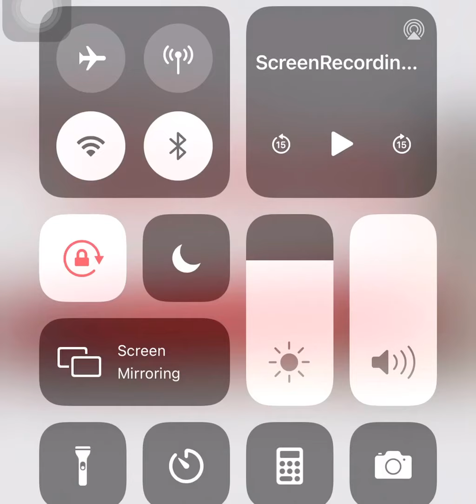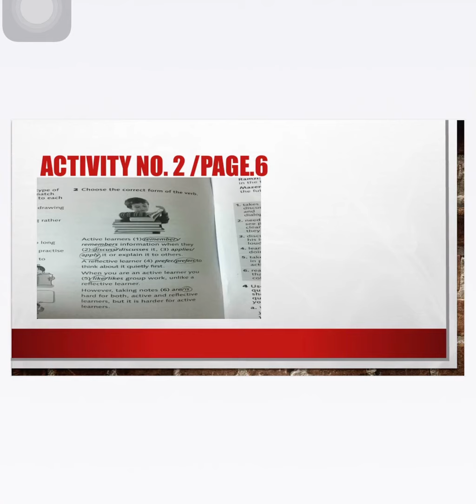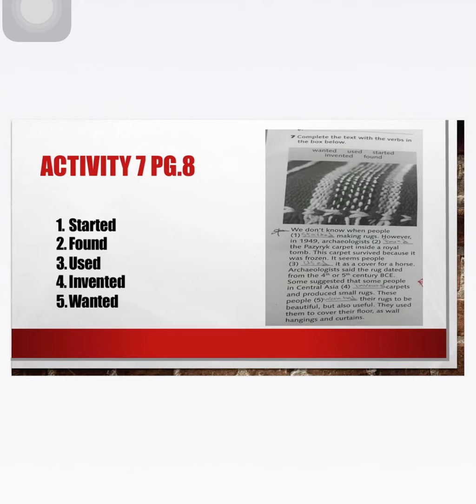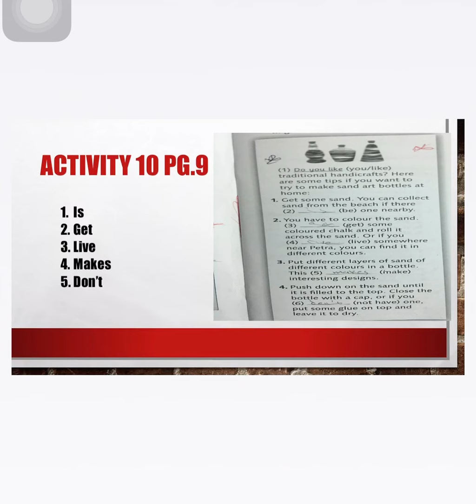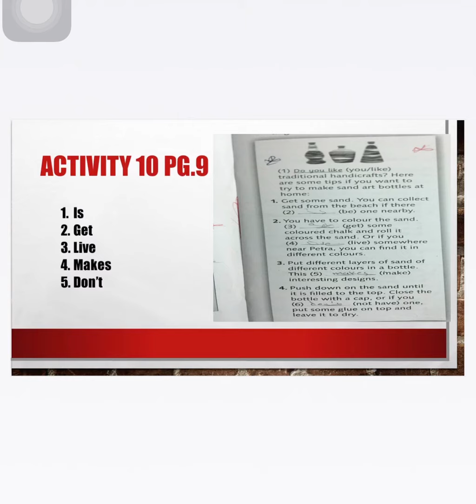activities grade 8